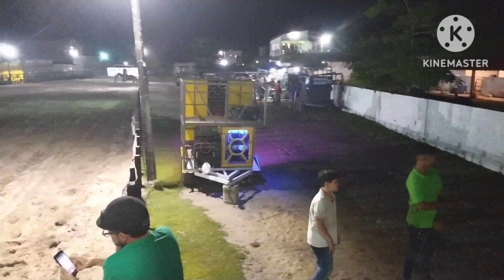Bolão de confraternização no Haras Pinheiro 2023.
Vaquejada de confraternização no haras Pinheiro 2023 boiada toda mobral.